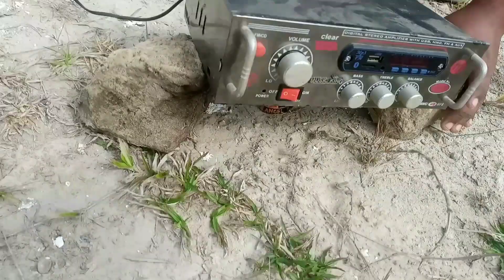mp3 Amplifier vs anar bomb experiment diwali anar 100% amplifier blast @MR KGX EXPERIMENT